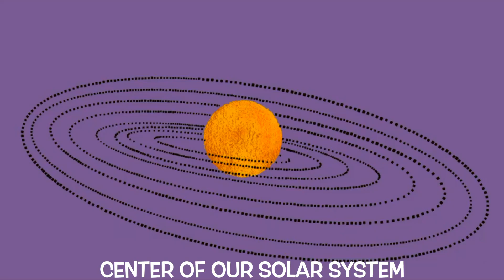SOLAR SYSTEM SONG - animated video!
Learn all the planets around the sun in this fully animated video by Courtney Lee!